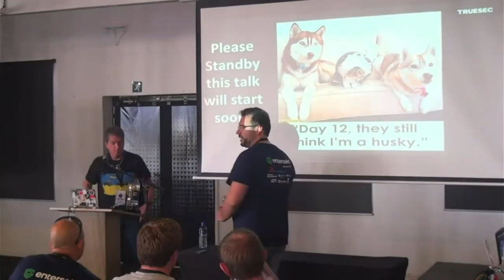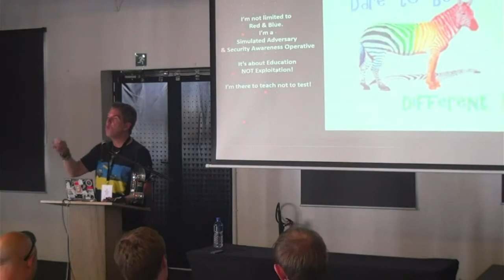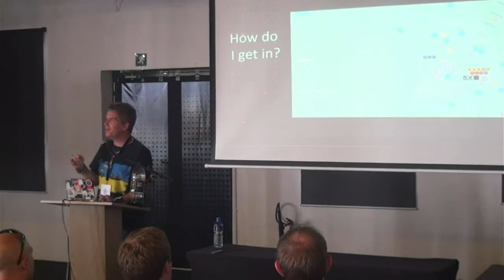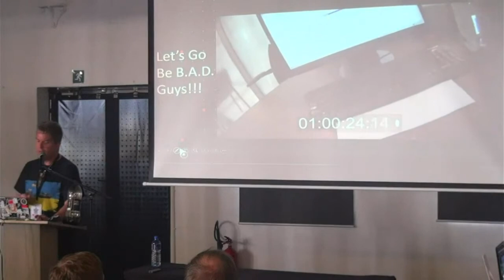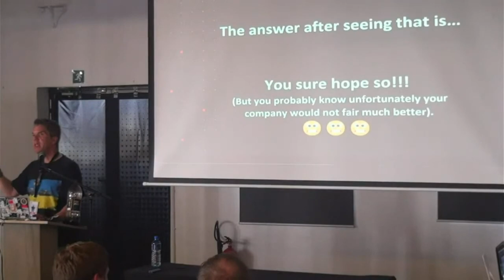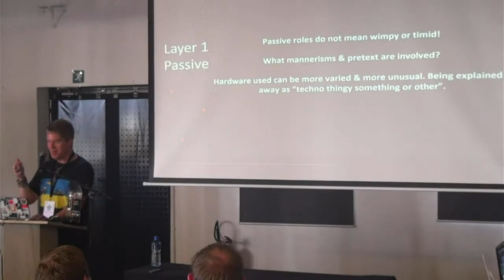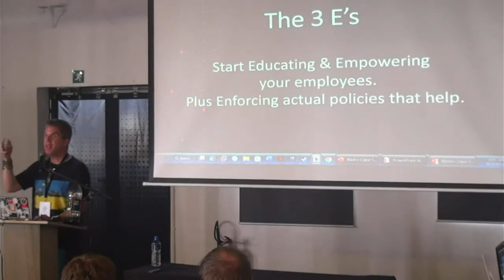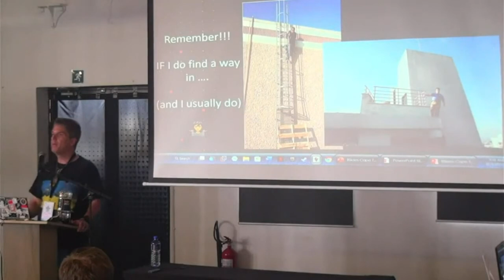(Final Keynote) DECEPTION VIA PERCEPTION: Jayson E Street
BSIDES Cape Town 2022 Conference
Final Keynote
Track 1

Re-upload for better audio quality.